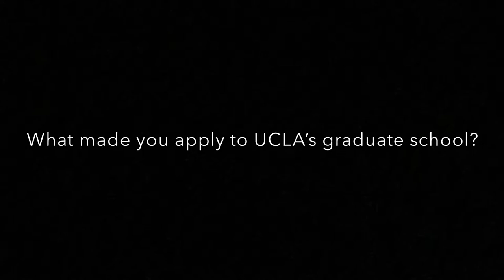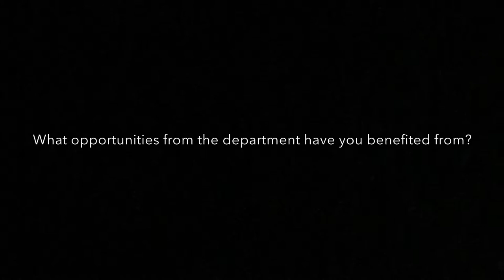Interview with Helga